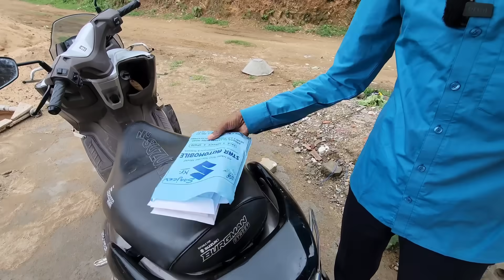Accident हो गया | ऐसा स्कूटी का हालत हो गया 😭😭 | अब क्या होगा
rangila vlogs
culvert ghar
rangila family vlogs ka culvert ghar
kulvert ghar
aisa scooty ka halat hoga
rangila family vlogs ka scooty accident
vijay riya vlogs
vijay riya
sunil gudiya
sweet couple
couple kiss
vlog
vlogs
funny couple
vlog video
new vlog video
couple video
couple vlogger
daily vlog video
daily vlog
new vlog video
daily vlogger
daily vlogs india
daily vlogs
Hindi vlogs
Jharkhand vlog
Jamshedpur vlog
Village vlog
Village food